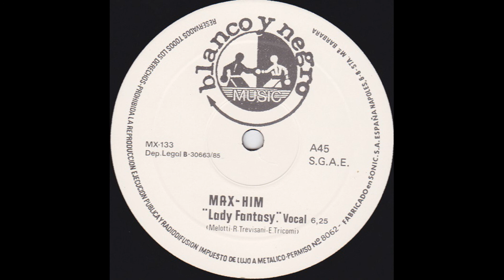Max Him - Lady Fantasy (Vocal)(12'' Version) [32Bit Re-Mastering from Vinyl]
Label: Blanco Y Negro - MX-133
Country: Spain.
Release Date: 1985
Genre: Italo-Disco
Produced for - Cruisin 'Records
Recording Studio - Rimini Studio
Manufacture of physical copies - Sonic, S.A.
Paper products - Offset ALG, S.A.
Design [Cover] - Battilani
Mixed By - Flores, Trevisani
Photography By - Umberto Guizzardi
PRODUCER, Arranged by - Romano Trevisani
Written-BY - Melotti, E. Tricomi, R. Trevisani
REGISTERED AT RIMINI STUDIO RECORDS